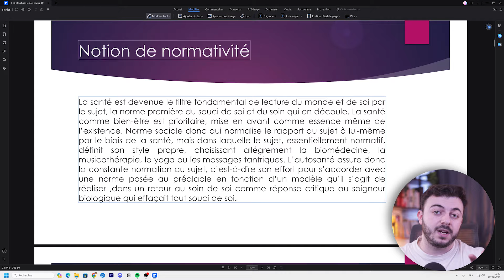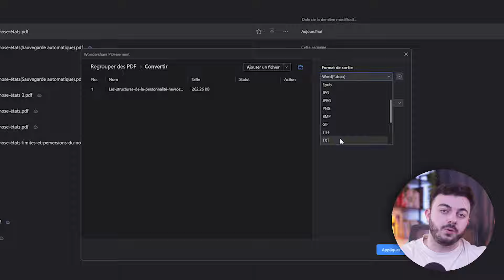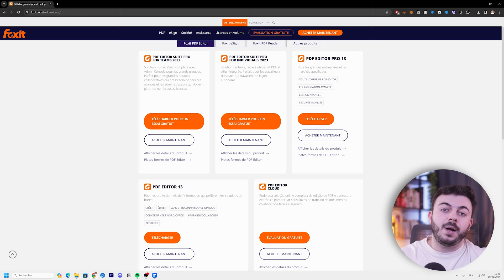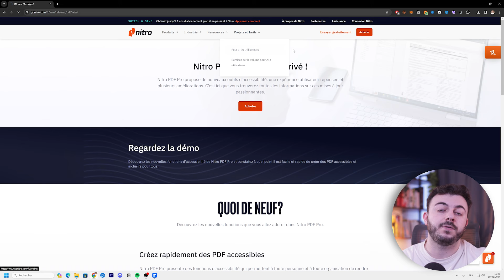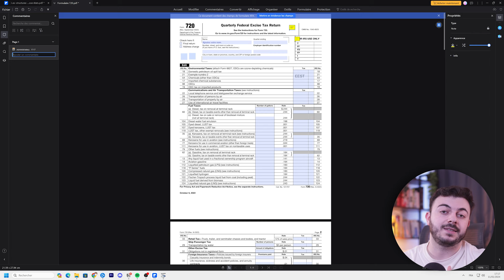Les meilleurs convertisseurs de PDF | Tuto 2024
Découvrez les convertisseurs de PDF les plus efficaces en 2024, avec un accent sur PDFelement et ses fonctionnalités exceptionnelles, ainsi qu'un aperçu de Foxit PDF, Nitro 10, HiPDF, et I Love PDF.

📍 Chapitres:
00:00 Introduction
00:10 La meilleure solution "PDF Élément"
00:40 Tutoriel: Convertir avec PDF Element
01:25 Wondershare PDF Converter Pro
02:00 Foxit PDF
02:35 Nitro Pro PDF
03:34 HiPDF
04:02 I Love PDF
04:21 Application PDF Element
04:55 Outro

Cette vidéo vous offre une analyse approfondie de PDFelement, largement reconnu pour sa polyvalence dans la conversion de fichiers PDF. Nous passons également en revue d'autres outils populaires tels que Foxit PDF, Nitro 10, HiPDF, et I Love PDF, évaluant leurs capacités de conversion et leurs interfaces utilisateur. Enfin, nous explorons l'application PDFelement disponible sur l'App Store, parfaite pour les utilisateurs mobiles. Que vous ayez besoin de convertir des documents pour le travail, l'éducation ou l'utilisation personnelle, ce guide vous aidera à choisir le convertisseur de PDF le plus adapté à vos exigences.